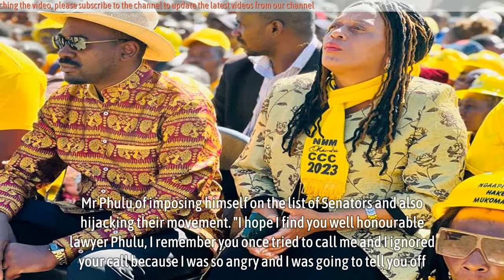Intraparty strife engulfs CCC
THE beleaguered Citizens Coalition for Change (CCC) has been plunged into further turmoil as internal divisions and bitter infighting have come to the fore, following the submission of the list of Senators and Proportional Representation candidates to replace those that were recalled by the party's interim secretary-general, Mr Sengezo Tshabangu.

A couple of weeks ago the Zimbabwe Electoral Commission (ZEC) gazetted the CCC list which saw Mr Tshabangu as one of the candidates nominated to fill vacancies in the Senate under Matebeleland North Province. Other candidates nominated to fill vacancies in the Senate include lawyer Kucaca Phulu, Lilian Mlilo, Linda Sibanda and Collet Ndhlovu all from Bulawayo. Maxwell Mdhluri comes in for Manicaland while Sam Chapfudza fills in the Masvingo vacancy.

*Source - The Sunday News